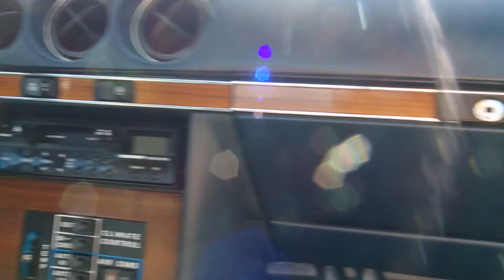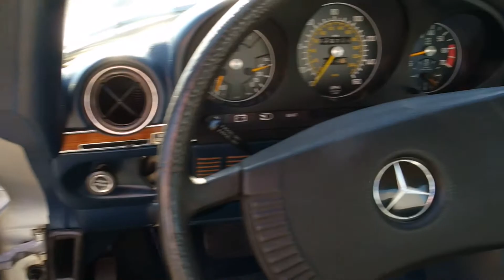Mercedes 450 SL 1979 For Sale @ VEMU Cars ( MB16680 )